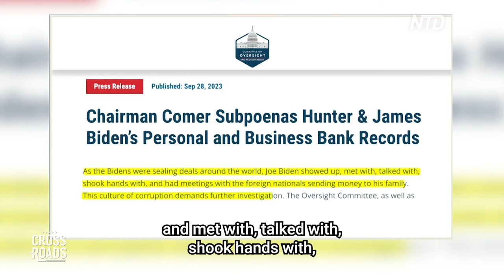Biden Family Bank Records Subpoenaed as Impeachment Inquiry Heats Up| Trailer | Crossroads